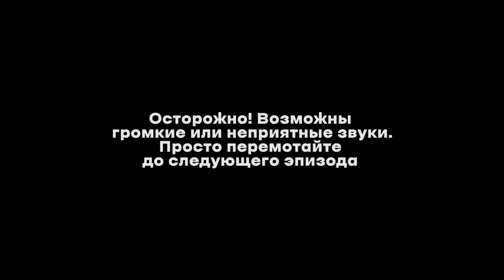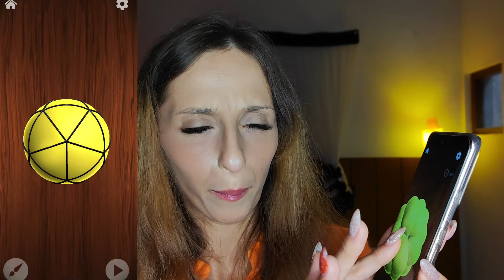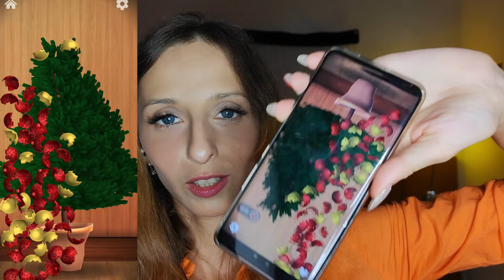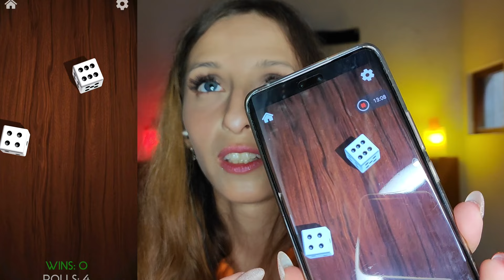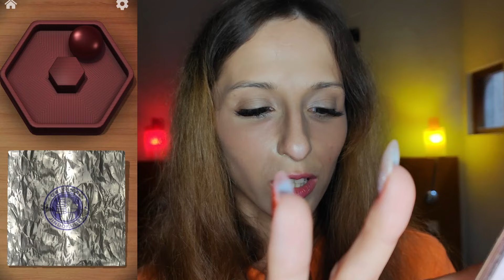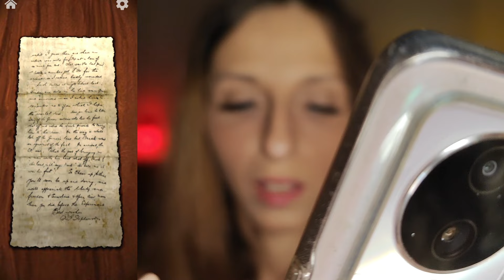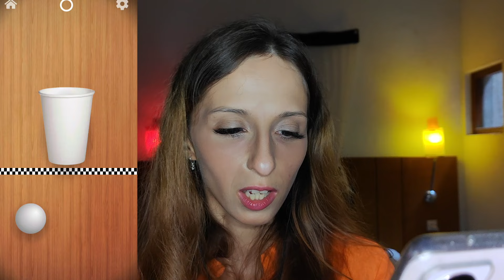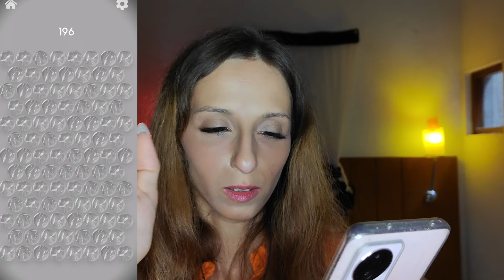АСМР самые РАССЛАБЛЯЮЩИЕ антистресс ИГРЫ / 100% релакс / таппинг, дерево, шепот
Самые новые и крутые игры в Telegram в моем канале

Привет. Нашла мое старое видео снова. Из архива. Сняла полгода назад и думала материал плохой. Но пересмотрела и поняла, что вполне себе забавное видео получилось. Так что наслаждайтесь =)

Реклама, сотрудничество, примеры рекламных интеграций